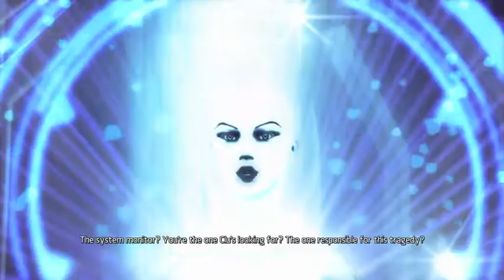DCA: Tron Evolution Part 8: 2B or Not 2B is that coding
I enter what i believe is the worst Theatre possible, i mean how is that a theatre